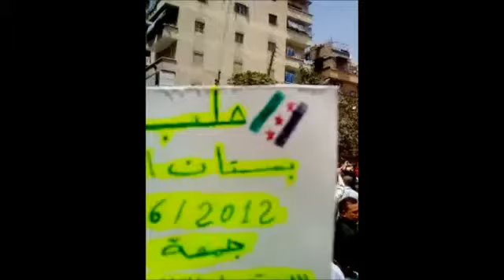15 6 Aleppo أوغاريت حلب حي بستان القصر , مظاهرات جمعة الاستعداد التام للنفير العام